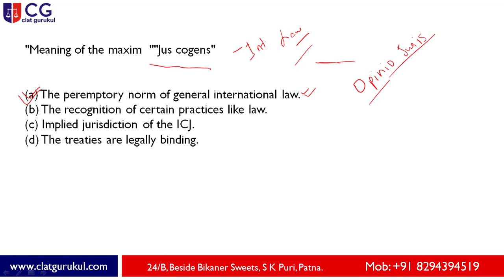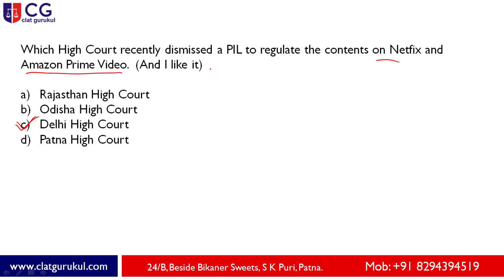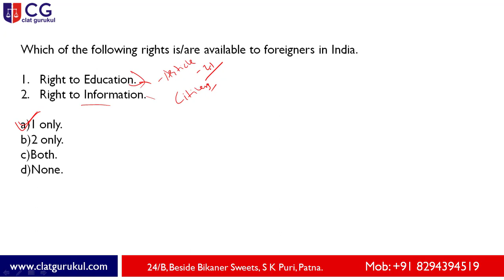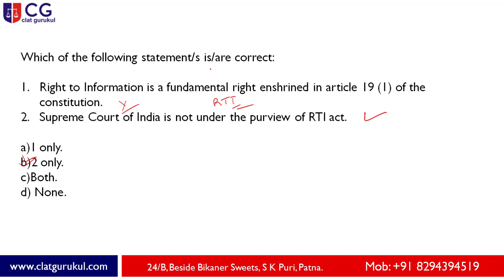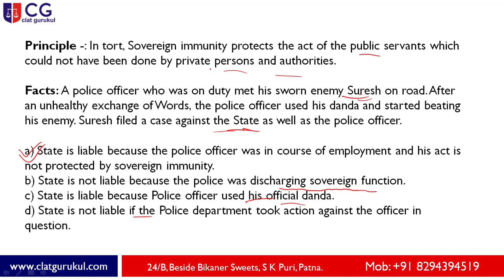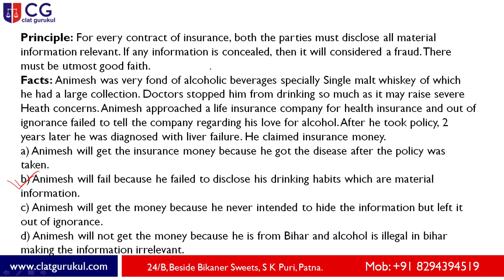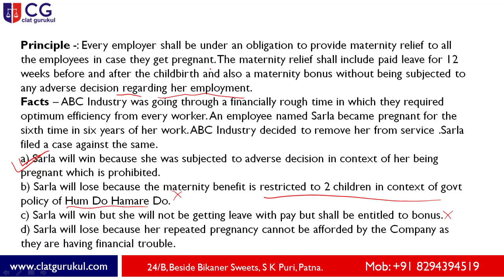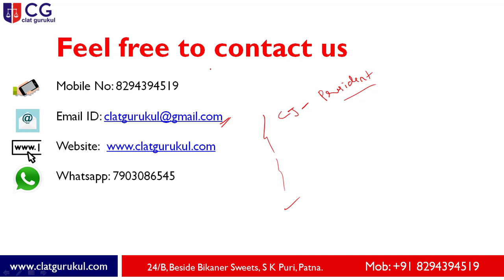Class 50 - Legal Aptitude | 70 Class Course | By Animesh Jha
Legal Aptitude video of Day 13 of our 50 days Plan.
This 50 days plan is an online crash course programme for CLAT aspirants. CLAT Gurukul on popular demand has decided to come up with an All Subject Crash Course Program. We have tried to cover every possible topic to be asked in CLAT and other law entrance examination. Students are free to ask doubts and directly call on our official helpline number.

Best Online CLAT Coaching for CLAT 2021, CLAT 2022 & CLAT 2023

Please watch till end of this video to get the best online coaching for CLAT preparation.

We wish all the best for your future endeavors.

🔴A brief introduction to CLAT Gurukul:

CLAT Gurukul is an undisputed leader in CLAT preparation. Our CLAT results are a testimony of the efforts and rigour that we put into this program. Best coaching for CLAT in Patna for online CLAT preparation 2022 or 2023. Join Us Today! Best CLAT coaching institute for CLAT preparation in Patna. Our well researched methodical approach will help you ace CLAT, AILET and other Law entrance exams. Stay updated with all the relevant content.

Join CLAT GURUKUL for AIR Toppers:

• AIR 44 & 77 in CLAT 2018
• AIR 25 & 74 in CLAT 2017

👉 1 Out of Every 3 Get Selected Every Year

Address: 24/B, Beside Bikaner Sweets, Sahdev Mahato Marg, S K Puri, Patna

• CLAT 2022 or 2023
• CLAT crash course
• CLAT foundation course
• CLAT target course
• CLAT coaching
• CLAT paper
• Best CLAT coaching in Patna
• How to prepare CLAT online coaching
• CLAT study material
• Legal aptitude and legal reasoning for CLAT
• how to CLAT exam preparation